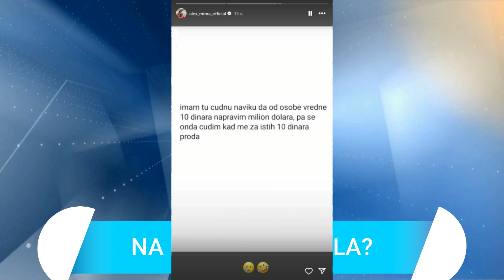ALEKSANDRA NIKOLIĆ RAZOČARANA, LJUTA NA SEBE ZBOG OVE STVARI!